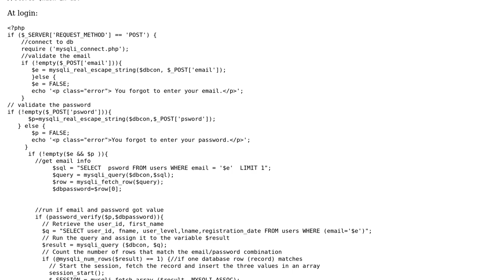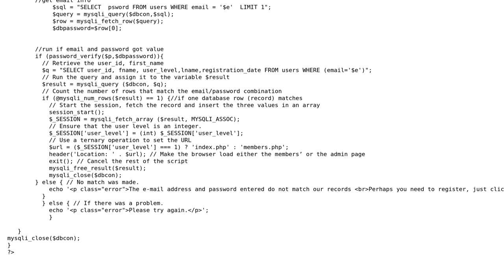Code Review: Login with password_hash()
With thanks & praise to God, and with thanks to the many people who have made this project possible! | Content (except music & images) licensed under CC BY-SA | Music | Images & others | With thanks to user ircmaxell user Asher Malcom and the Stack Exchange Network Trademarks are property of their respective owners. You are responsible for your own actions.